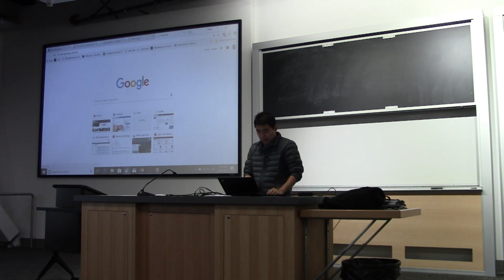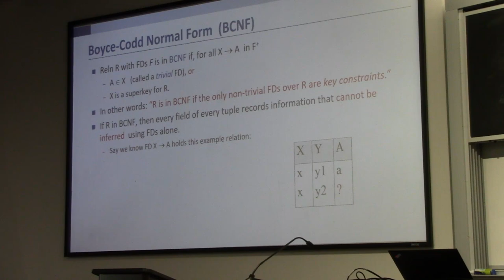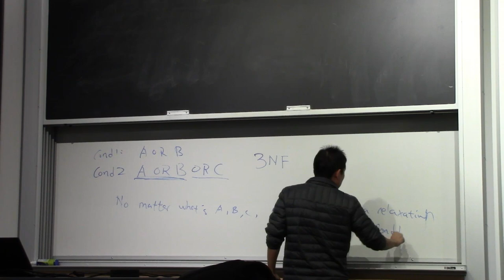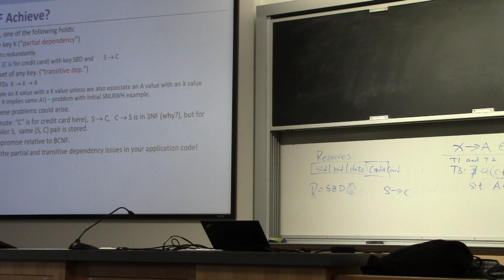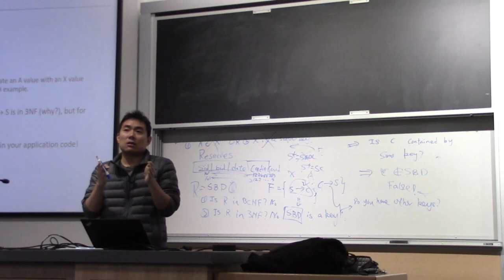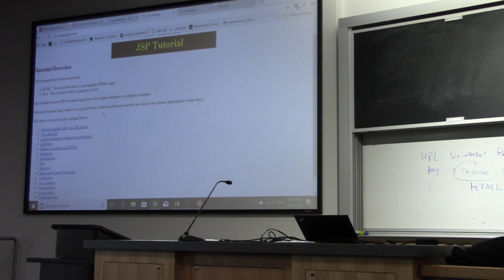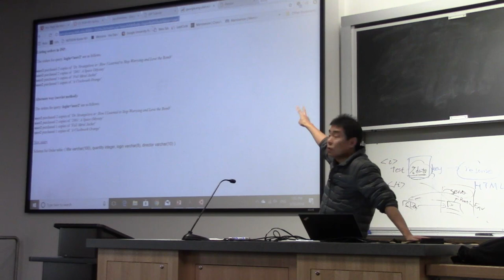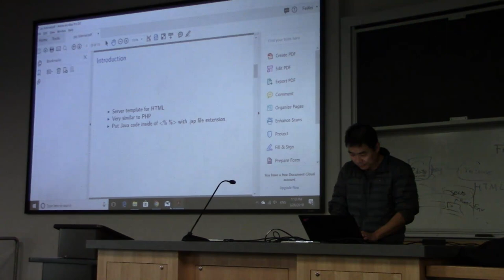Database Systems - Spring 2018 Lecture 18